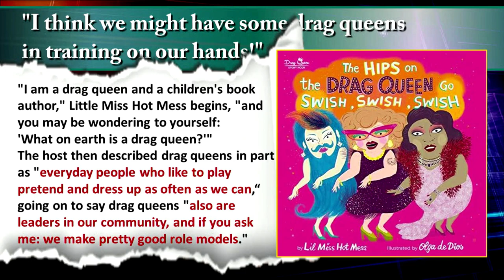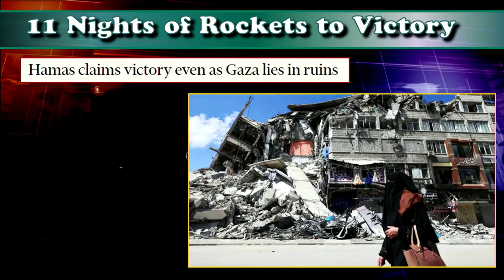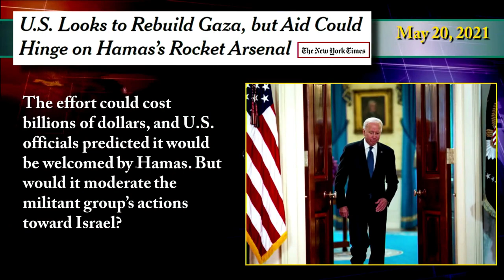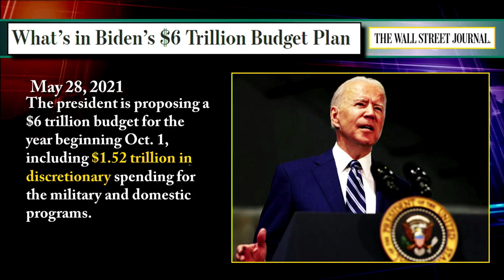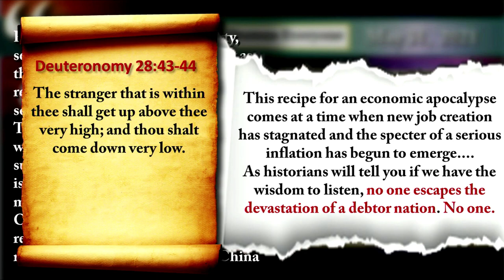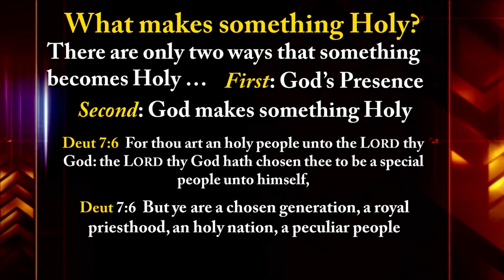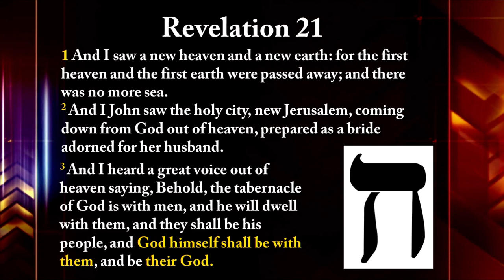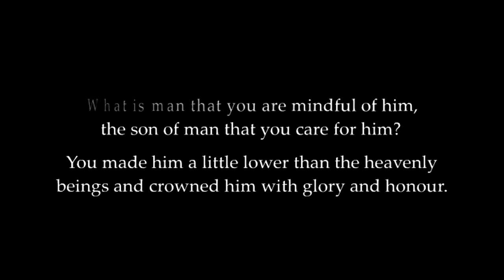News, Nuggets and Insights 06 04 21